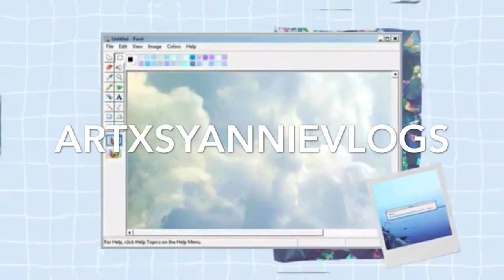꧁my day at the Vollis Simpson Whirligig Park!!꧂ ➪ᴠʟᴏɢ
Huii bobas!
today i went to visit the Vollis Simpson Whirligig (were-lee-gig)Park with my sister and cousin! I filmed some of the amazing “whirligigs” and performed a few gymnastic tricks in the open field! i hope you enjoyed this video, be sure to 𝑆𝑈𝐵𝑆𝐶𝑅𝐼𝐵𝐸 for more vlogs like this, gymnastic videos, and art-themed videos!